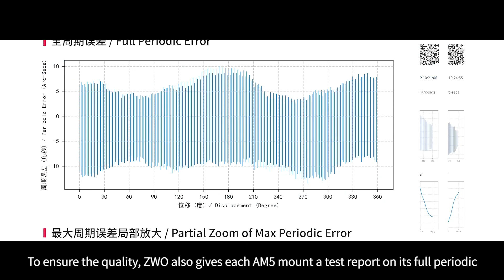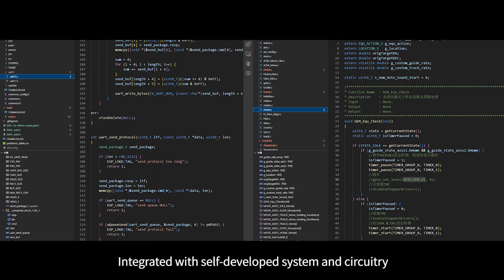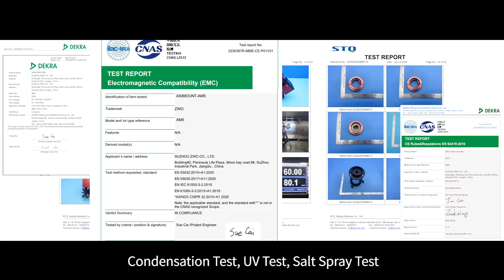ZWO AM5 Harmonic Equatorial Mount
In Kürze erhalten wir die erste Lieferung
der neuen "ZWO AM5" GoTo Reisemontierung mit Carbon Stativ.
Mit diesem Video wollen wir Euch einen ersten Vorgeschmack
auf die neue Montierung von ZWO bieten.

Merkmale:

- Nur 5kg Gewicht
- Trägt Teleskope bis 13 kg ohne Gegengewicht und Teleskope bis 20 kg mit Gegengewicht
- Kann im parallaktischen Modus für Astrofotografie und im azimutalen Modus für visuelle Beobachtung verwendet werden
- Handcontroller und App (keine Kabel mehr nötig dank WiFi)
- Konzipiert für Astrofotografie mit sehr hoher Nachführungsgenauigkeit
- ST-4 Autoguiding Schnittstelle für Langzeitbelichtungen mit Guider
- Die Montierung ist an jedem Punkt der Erde, vom Äquator bis zu den Polen, einsetzbar
- GoTo, Live Preview und viel mehr einfach über das Smartphone steuerbar - ideal auch für ASIAIR geeignet
- ASCOM-kompatibel (LX200 Protokoll)
- Kompakte Handbox für eine drahtlose Steuerung im Lieferumfang enthalten
- Stabile Polhöheneinstellung mit Feinverstellung in Azimut und Höhe für eine genaue Polausrichtung

ZWO AM5 Montierung mit Carbon Stativ
ZWO AM5 Montierung ohne Carbon Stativ

Shortly we will receive the first delivery
of the new "ZWO AM5" GoTo travel mount with carbon tripod.
With this video we want to give you a first impression
of the new mount from ZWO.

Features:

- Only 5kg weight
- Supports telescopes up to 13 kg without counterweight and telescopes up to 20 kg with counterweight
- Can be used in parallactic mode for astrophotography and in azimuthal mode for visual observation
- Handheld controller and app for control (via WiFi)
- Designed for astrophotography with very high tracking accuracy
- ST-4 autoguiding interface for long time exposures with guider
- The mount can be used at any point on earth, from the equator to the poles
- GoTo, Live Preview and much more easily controllable via smartphone - ideal for ASIAIR as well
- ASCOM compatible (LX200 protocol)
- Compact handbox for wireless control included in delivery
- Stable altitude adjustment with fine adjustment in azimuth and elevation for accurate polar alignment

ZWO AM5 Mount with carbon tripod
ZWO AM5 Mount without carbon tripod

Credits:
Produced for Teleskop Service Ransburg GmbH.
Teleskop-Service Ransburg GmbH
Von-Myra-Straße 8
85599 Parsdorf
Germany